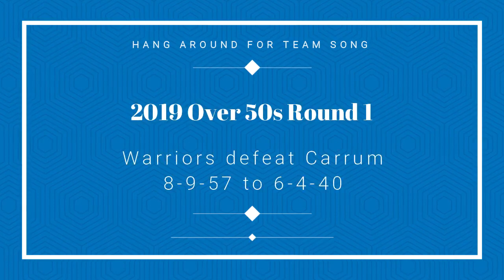Over 50s AFL Masters Round 1 2019 GAME Warriors v Carrum